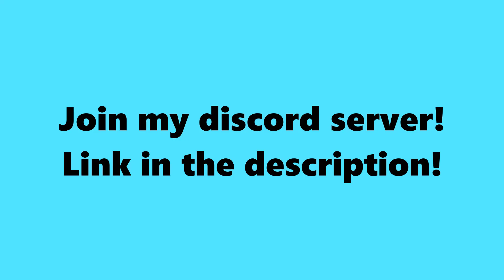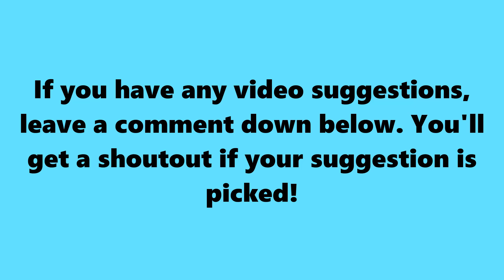SSundee STANDS On a TIME BOMB And THOUGHT He COULD SURVIVE!